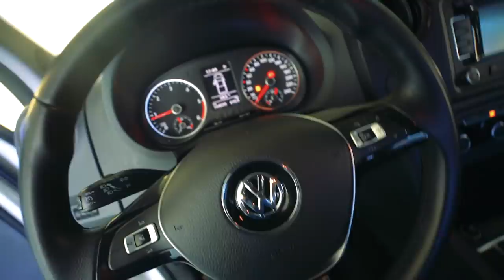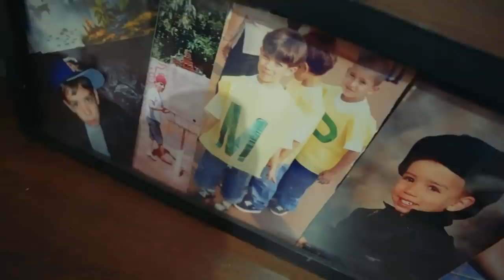JACK FOI RAPTADO